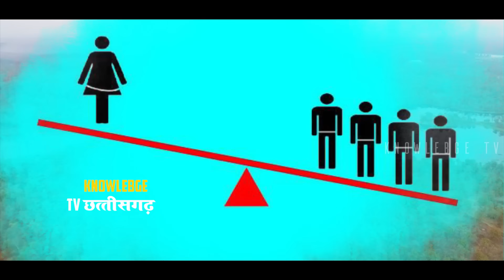सुकमा जिला छत्तीसगढ़ का दण्डकारण्य !! CHHATTISAGRH SUKMA !! सुकमा जिला BASTAR DANDEWADA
सुकमा_जिला छत्तीसगढ़ का दण्डकारण्य !! CHHATTISAGRH SUKMA !! सुकमा जिला